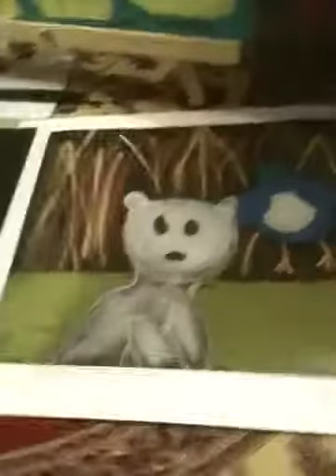Sofia's Artwork March 2010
From Dina's art class